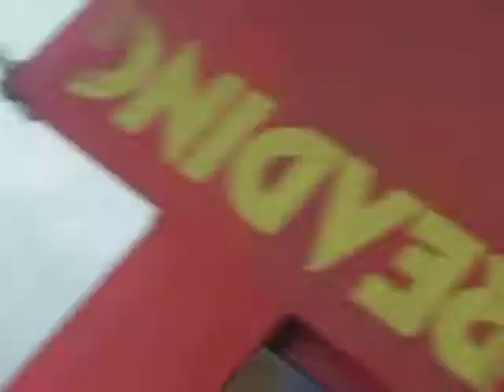Frank Turner - The road (Live from Reading festival 2013) HD